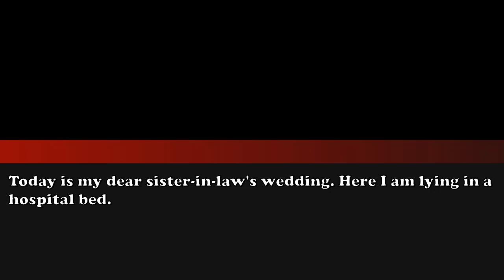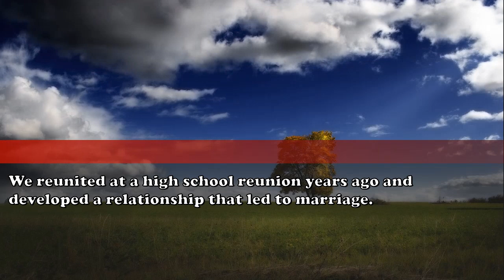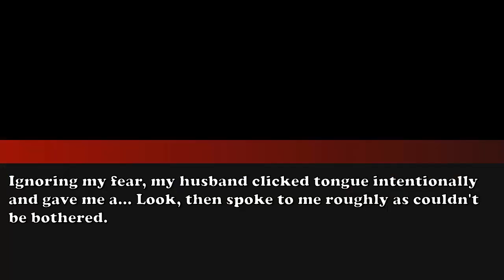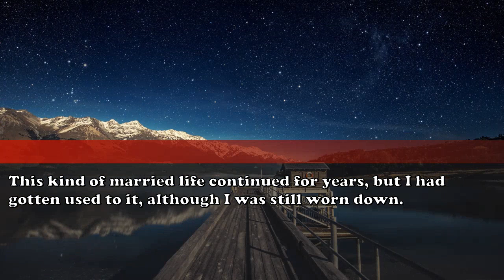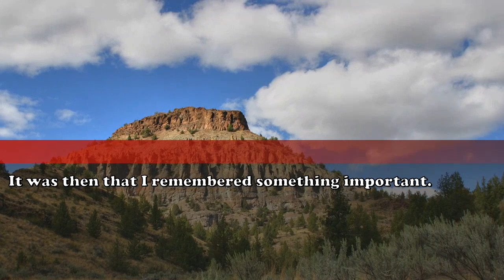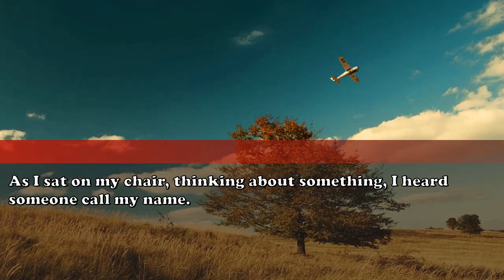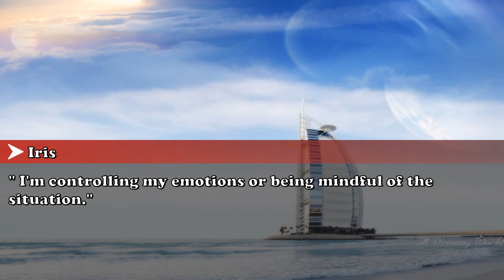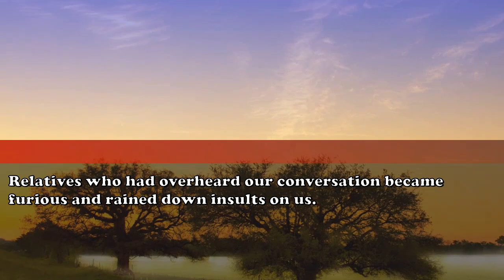I had an accident on my sister in law's wedding day, God punished my husband - revenge stories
Indulge in real-life tales from the internet, stories spanning the globe encompassing themes of love, friendship, familial bonds, workplace tensions, and financial challenges.

This serves as an emotional outlet for many.

Listen and empathize with the authors and main characters, as they could easily be you or someone close to you.

We appreciate our audience's support.